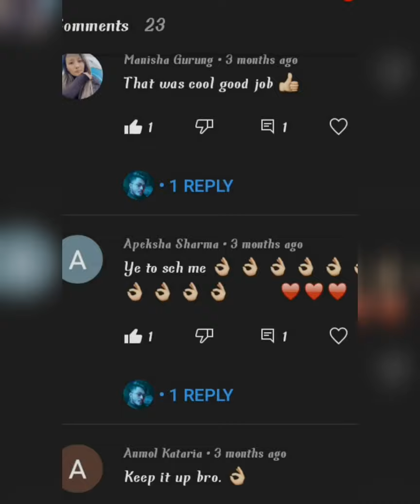Kamal Thapa Arts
Music Credit